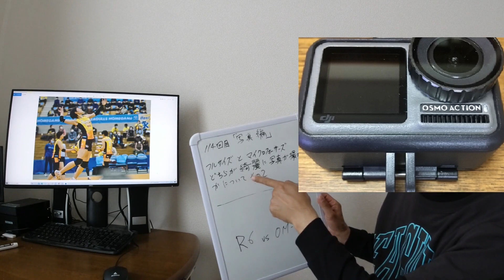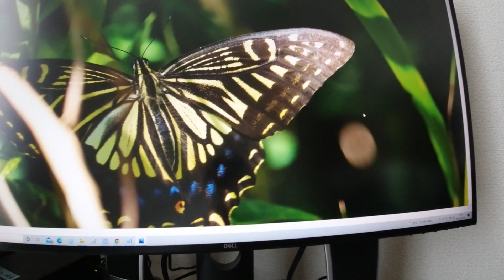フルサイズとマイクロフォーサーズどちらが綺麗に写真が撮れるかについて その2 NO114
Macauto さんの
下記の動画を見て、
EOS R6 と OM-1 の比較動画で
R6 所持の方の動画なのでかなり参考になりました。

Macauto さんの動画は、とても参考になるので、
よく見させていただいています。

下記の動画をクリックされたら状況がわかると思います。

OM-1の購入を検討されている方へ　Part-2